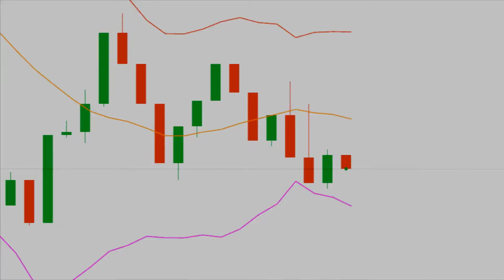Constellation Brands Trading Lower After Earnings